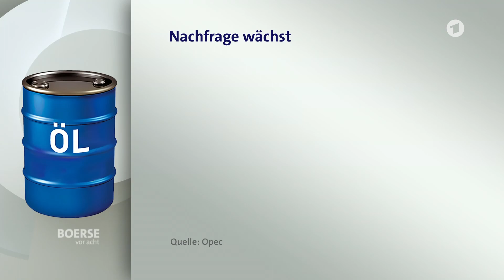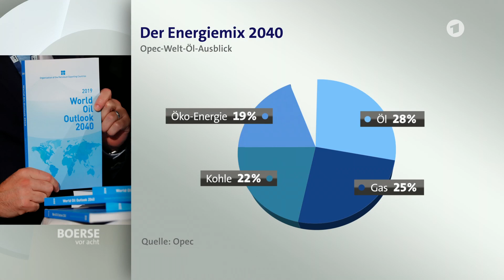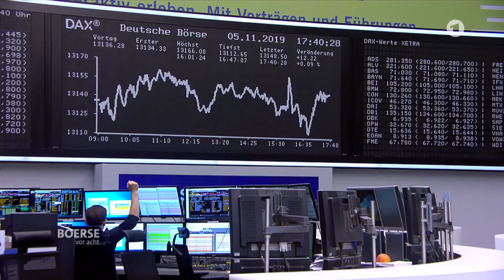Börse vor acht - Öl bleibt Schmierstoff der Wirtschaft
Auto-Gipfel und Öko-Strom ändern nur wenig daran: Nach Ansicht der Opec bleibt Öl auch im Jahr 2040 Energieträger Nummer eins, gefolgt von Gas und Kohle. Grund ist der Öl-Durst der Schwellenländer. Hier gibt es einen riesigen Nachholbedarf.